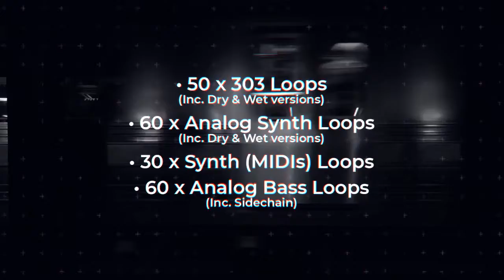X-TECHNO.zteknoloops.com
ZTEKNO presents: X-TECHNO!

This time we have prepared something very unusual for you. Something that compares favorably with most of what you heard and something that will definitely push you into action!

Today we present you with a sharp and powerful release, carefully recorded from analog synthesizers with a completely underground sound and an unusual sound design that 100 percent emphasizes the Techno style and many underground trends.

We have made sure that thanks to the modulation matrices in synthesis, you can create completely unusual sounds and the boundaries of sound design open even wider and become almost endless.

We want to remind you that you can hear our samples in sets and live performances of such stars of the Techno scene as: Enrico Sangiuliano,Nina Kraviz, Adam Beyer,UMEK,Sasha Carassi, Brennen Grey and more!

If you did not know, then all the loops are maximally matched to each other in harmony. In other words, you can take C_Bass_Loop_1  and take a C_Synth_Loop_1 and hear that in 99% of cases these loops fit perfectly. But this does not mean that all loops must coincide with notes and an ordinal number, so that they can be used! Mix, cut, glue and rewrite!

This collection expands effortlessly over 1.98GB of content, with loops, one-shots, MIDI and Soft Sampler Patches.

Find your way.No Games.Only TECHNO.

Check out the demos above and log in to download a free taster pack now. This collection is also fully Loopcloud ready

• 60 x Analog Synth Loops (Inc. Dry & Wet versions)
• 50 x 303 Loops (Inc. Dry & Wet versions)
• 30 x Synth (MIDIs) Loops
• 60 x Analog Bass Loops (Inc. Sidechain)
• 30 x Bass (MIDIs) Loops
• 80 x Full Drum Loops (Inc. 4 variants)
• 80 x Top Loops (Inc. 4 variants)
• 20 x Kick Loops
• 20 x Percussive Loops
• 60 x HiHat Loops (Inc. 3 variants)
• 20 Snare\Clap loops
• 20 x SFXs
• 12 x Ambience Pads and Strings
• 10 x Sweeps Up  SFXs
• 10 x Vox Samples
• 10 x Big Techno Synth Instruments (NI Kontakt 5+,5 Basses ,5 Synths)
• 23 x Soft Sampler Patches (NI Kontakt 3+,EX2S4,NNXT,SFZ)
• 240 x Drum Hits
• 1320 Files In Total
• 1.98 GB Unzipped
• Recorded At 130 BPM
• Key And Tempo-Labelled
• 44.1kHz 24-Bit High Quality
• Compatible With All DAWs